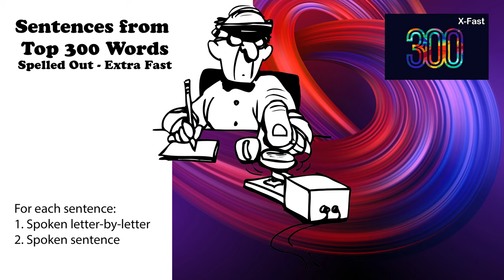Sentences from Top 300 Words - Extra Fast - Spoken letter by letter - No Repeat